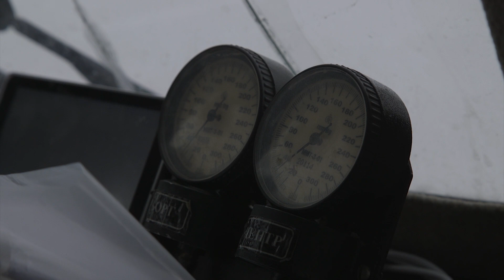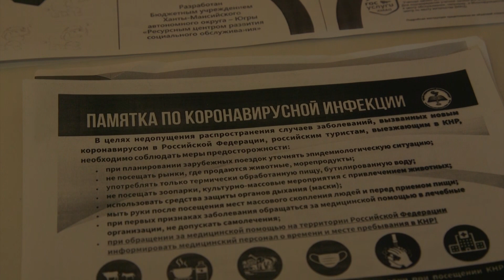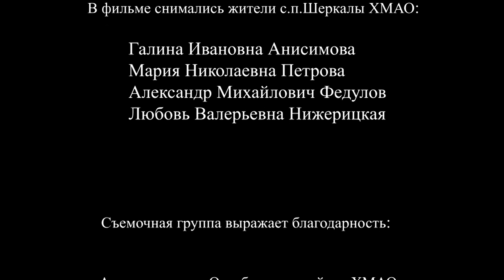Шеркалы. Симптомы Севера (документальный фильм)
Фильм снят в Ханты-Мансийском автономном округе. Люди. Жизнь. Медицина. 2020 год.
Реж. Е.Якушева